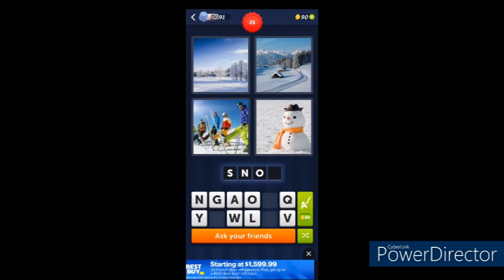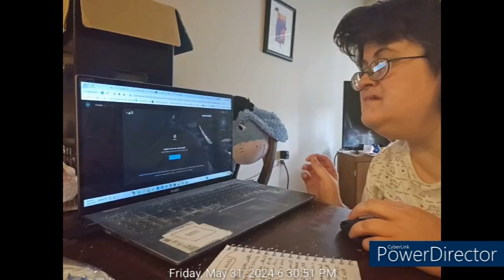Friday, May 31st, 2024